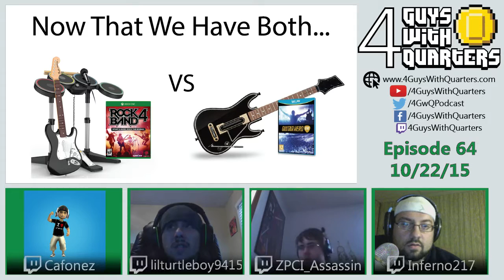4GwQPodcast Ep64 - Rock Band vs Guitar Hero, AC Syndicate and More!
On this episode we discuss - Tales from the Borderlands Giveaway, RockBand vs Guitar Hero, AC Syndicate + More!